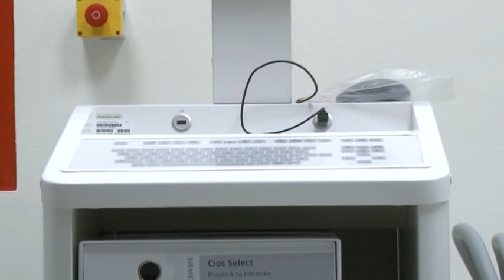Banja Luka- UKC RS- Prva operacija na kardiohirurgiji u januaru 2020. 25 6 2019